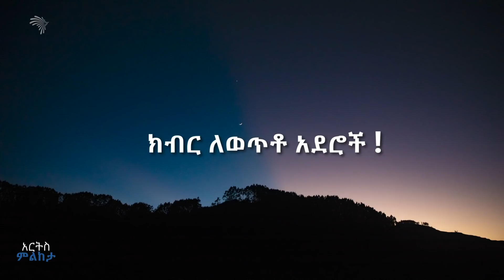"ብወድህ ነው የምሰጥህ ..." እውነተኛ የወታደሩ ታሪክ - አርትስ ምልከታ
"ብወድህ ነው የምሰጥህ..."
እውነተኛ የወታደሩ ታሪክ
ክብር ለወጥቶ አደሮች !